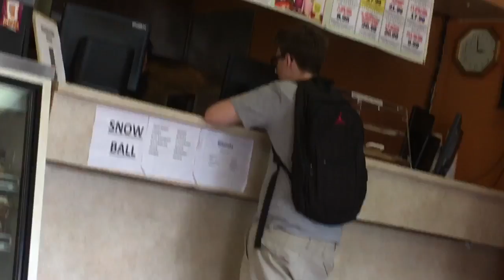How to apply for jobs!